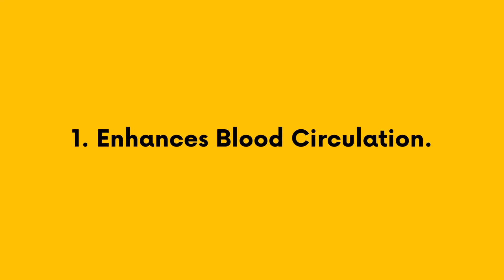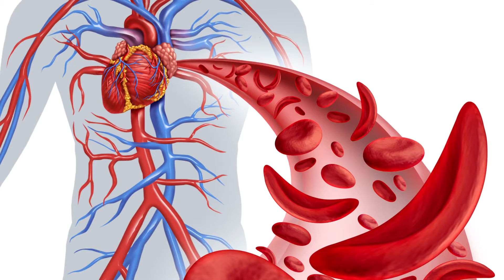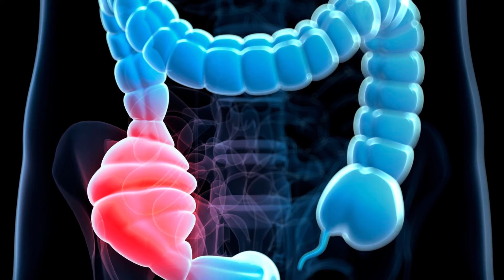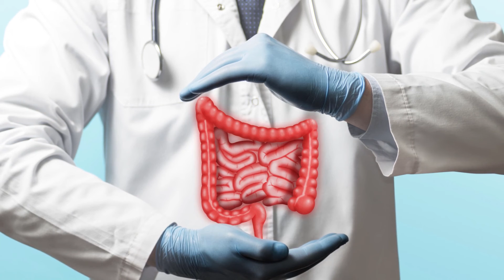10 Unexpected Benefits of Drinking Warm or Hot Water - health Benefits Of Drinking Warm Water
✅ 10 Unexpected Benefits of Drinking Warm or Hot Water.

Water, hot or cold, keeps your body hydrated and healthy.

When compared to drinking cold water, some people claim that drinking hot water can help improve digestion, relieve congestion, and even promote relaxation.

Because there is little scientific research in this area, most of the health benefits of hot water are based on anecdotal reports. Many people, however, feel the benefits of this remedy, particularly first thing in the morning or right before bed.

According to one study, the ideal temperature for drinking hot beverages is between 54 and 71 degrees Celsius. Temperatures above this can result in burns or scalds.

In this video, we will go over 10 advantages of drinking Warm or Hot Water.
🎬 Video Chapters:

00:00 - Introduction.
00:46 - 1. Enhances Blood Circulation.
01:38 - 2. Helps You Lose Weight Faster.
02:24 - 3. Stimulates Body Detoxification.
03:18 - 4. Prevents Acne and Pimples.
03:57 - 5. Aids Constipation.
04:34 - 6. Promotes Hair Growth.
05:16 - 7. Prevents Dandruff.
05:33 - 8. Improves Digestion.
05:54 - 9. Facilitate Bowel Movements.
06:17 - 10. Prevents Premature Aging.
06:37 - Conclusion.

find out more about health benefits of drinking warm water subject:

The video is presenting health benefits of drinking warm water   but also try to cover the following subject:
-what are the benefits of drinking warm water
-benefits of hot water
-drinking warm water on an empty stomach

Youtube is the very best place to go when searching for videos about health benefits of drinking warm water.
Health benefits of drinking warm water is certainly something that intrigues you and other individuals so I made this video .
Follow our video clips about health benefits of drinking warm water and other similar subjects on
Now that you have watched our YouTube video about health benefits of drinking warm water has it assisted?
Please like the vid to help other individuals searching for what are the benefits of drinking warm water or benefits of hot water :)